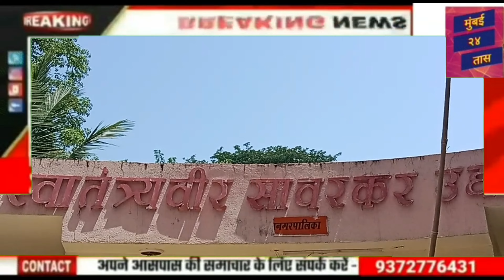सांसद गोपाल शेट्टी के मार्गदर्शन में वीर सावरकर जयंती को ऐतिहासिक बनाने की तैयारी, जयंती पर जरूर आएं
सांसद गोपाल शेट्टी के मार्गदर्शन में वीर सावरकर जयंती को ऐतिहासिक बनाने की तैयारी, जयंती पर जरूर आएं@मुंबई24तास